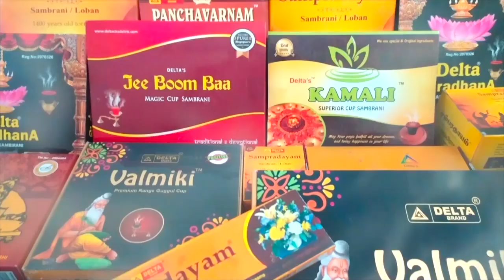2020 குரு பெயர்ச்சி பலன் | மிதுனம் | Guru peyarchi 2020 Midunam | Tamil Bulletin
அன்புடன் - விஜயரகுநாதன்